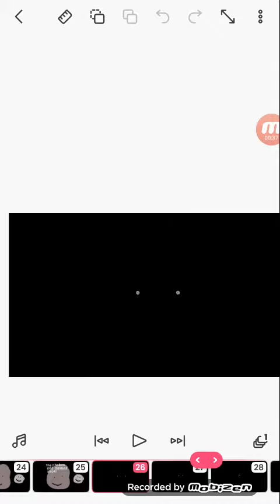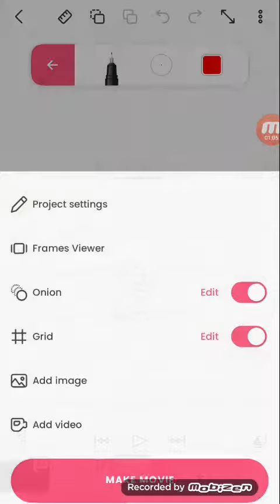asdfmovie 15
yes